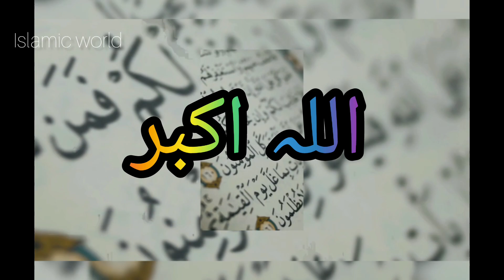Stay away from A person(negative) Warned 🚫 by the Holy Prophet Muhammad (PBUH) 💞islamicreminders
The Last Prophet of Allah Almighty... Hazrat Muhammad (PBUH) 💞... Warned 🚫 us to stay away from this person...